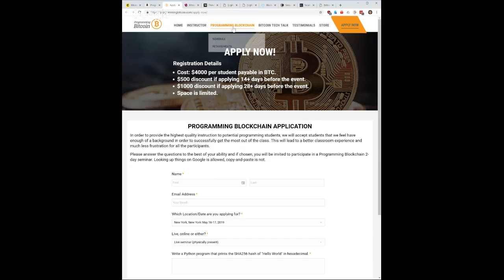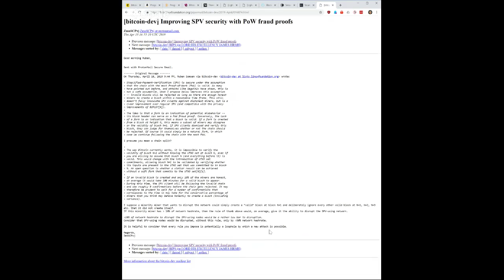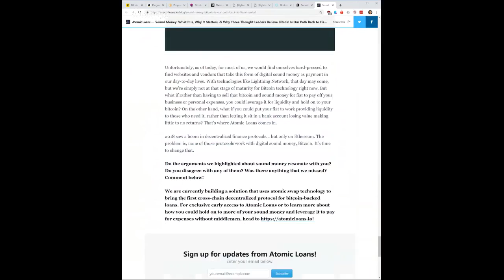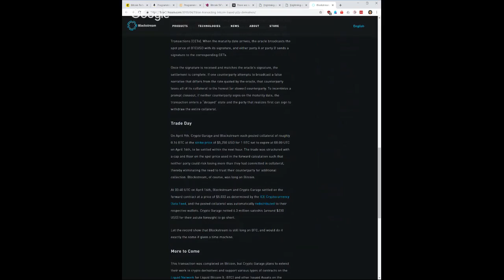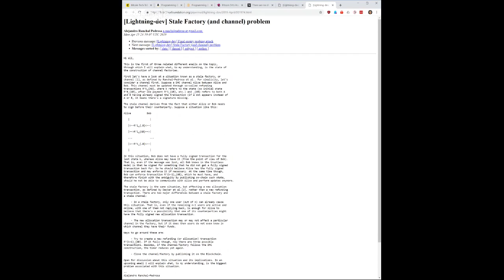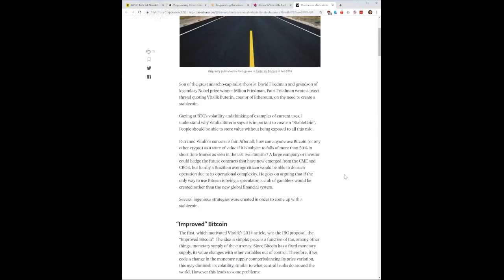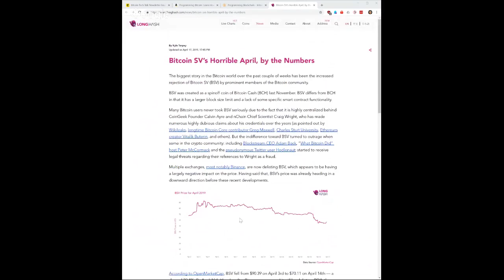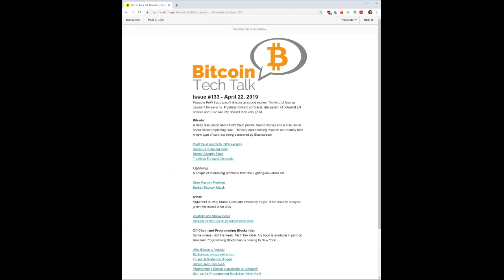Bitcoin Tech Talk Q&A Issue #133